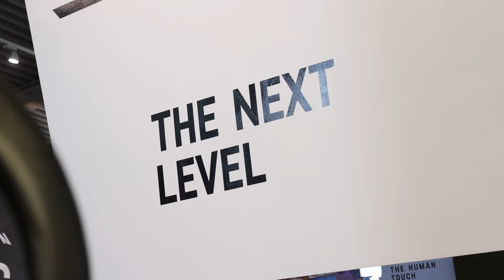Developing a Carbon Trials Bike - Fabio Wibmer | Sick Life Ep. 4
Fabio's all new Signature Street Trials Bike, the Canyon Stitched CFR, has just launched! Follow Fabio along for a video shoot in his home town and get some exciting insights of Canyon's headquarters as well as development factory.

Cheers!